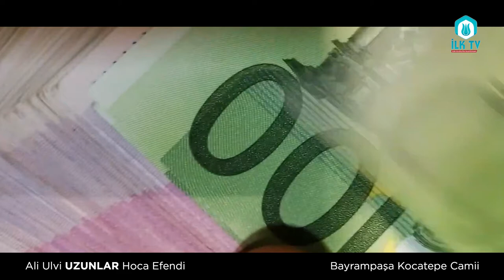Sen bunu nasıl yaparsın? Bu faturayı nasıl ödeyeceksin? Ali Ulvi Uzunlar Hocaefendi.